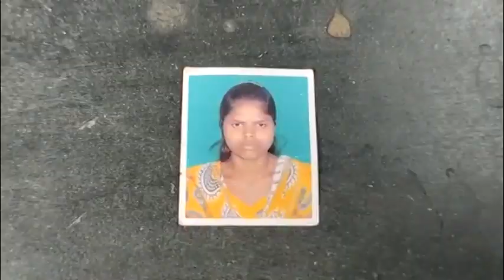Rajganj: হবু বরের সঙ্গে ফোনালাপের পরই যুবতীর দেহ উদ্ধার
রহস্যজনকভাবে বাড়ির পাশে পুকুর থেকে এক যুবতীর মৃতদেহ উদ্ধার, চাঞ্চল্য রাজগঞ্জের সন্ন্যাসীকাটা গ্রাম পঞ্চায়েতের নাকুগছ এলাকায়। মৃতার নাম নাছিমা খাতুন।